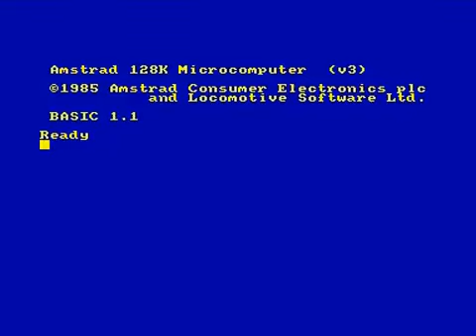Cobra Amstrad Longplay